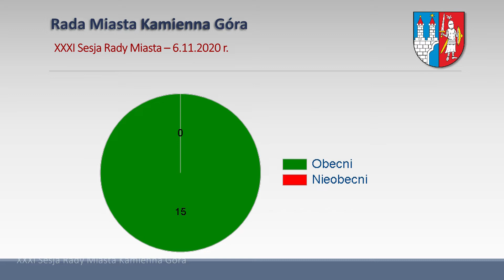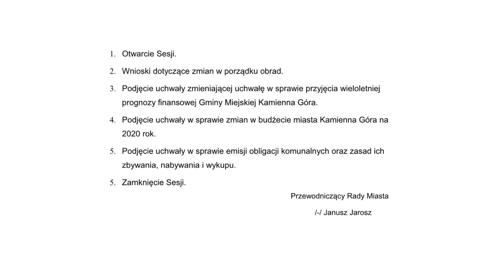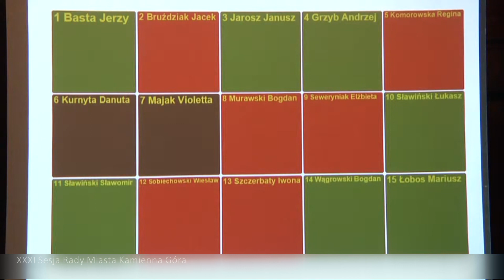XXXI Sesja Rady Miasta Kamienna Góra z dn. 06 11 2020r. - część 1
Porządek obrad:

1. Otwarcie Sesji.
2. Wnioski dotyczące zmian w porządku obrad.

/kolejne punkty procedowane będą w drugiej części XXXI Sesji Rady Miata Kamienna Góra w dniu 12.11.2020 roku/

3. Podjęcie uchwały zmieniającej uchwałę w sprawie przyjęcia wieloletniej
prognozy finansowej Gminy Miejskiej Kamienna Góra.
4. Podjęcie uchwały w sprawie zmian w budżecie miasta Kamienna Góra na
2020 rok.
5. Podjęcie uchwały w sprawie emisji obligacji komunalnych oraz zasad ich
zbywania, nabywania i wykupu.
5. Zamknięcie Sesji